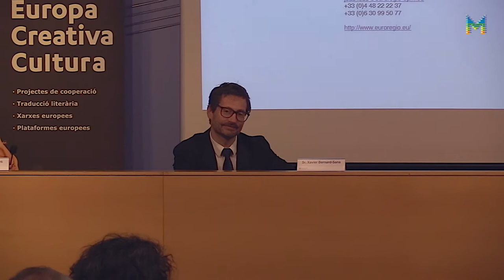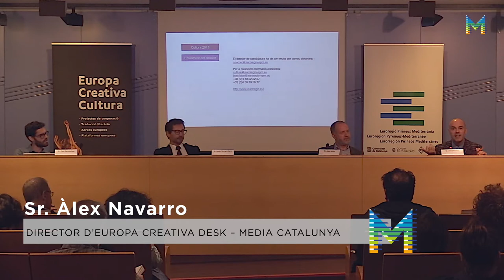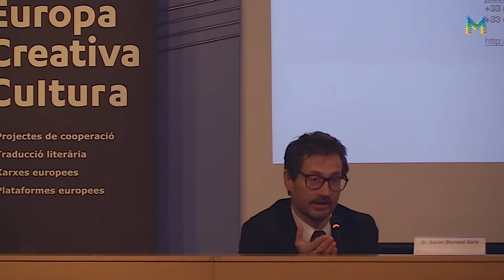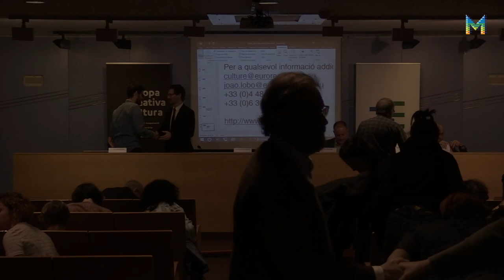EuropeCalls – Convocatòria de projectes CULTURA EUROREGIÓ 2019 (6/6)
Torn de preguntes als ponents.